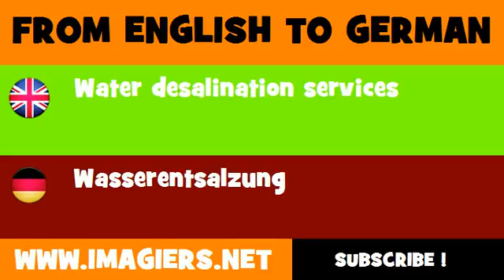FROM ENGLISH TO GERMAN = Water desalination services